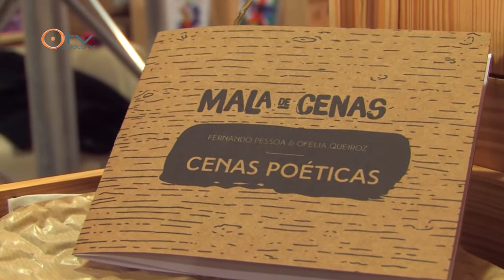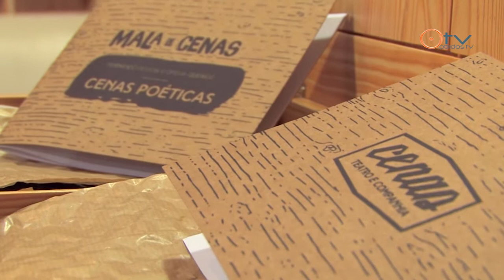Magia da Transformação com a Mala de Cenas • Óbidos Vila Natal 2014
Magia da Transformação #3, Mala de Cenas.
Inês Fouto conta como surgiu a sua Mala de Cenas e os projetos associados, na  Livraria da Adega, Espaço Ó • Óbidos, 20 de dezembro de 2014.